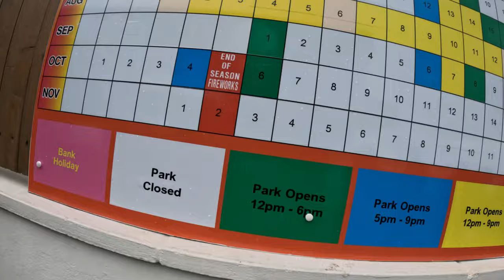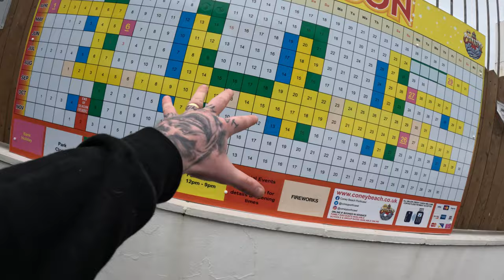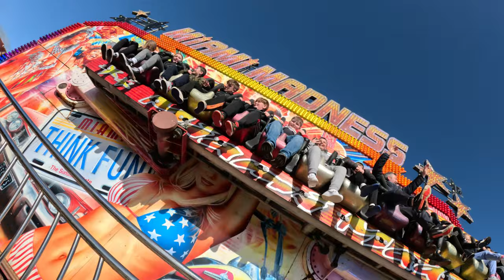Coney Beach Is NOT Closing!!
Welcome to another video on the channel. In this vlog we head to south Wales most popular pleasure park..Coney Beach in Porthcawl. Speculation has been rife on social media over the last few months about the closure of this amusement park. Various posts and videos showing the empty ground during the closed season and claims it's already closed. The closed season requires all machines to be taken down for maintenance ready to be built again for the 2024 season. This doesn't mean Coney Beach is closed. yet!

Unfortunately the closure is still due to take place but not until 2027 so we have at least 3 more years of this family attraction yet.

Join me as I head down to experience some of the rides on offer on a half price Friday which runs all the way through the open season.

50p a token and all rides require 3 tokens on half price days. This also applies to the wristband deal as well.

On offer we jumped on Miami madness, Fantasia superbob, the sizzler, paratrooper the frogs and a few games too. I did plan to finish the vlog on the kmg afterburner beach party but after riding literally the quickest Maxwell waltzers around. Pat Evans thunder dome it was a complete game over 😂😂

Massive shout out goes to jack on the waltzers. The best walker in south Wales when it comes to a good Waltzer operator and platform walker.